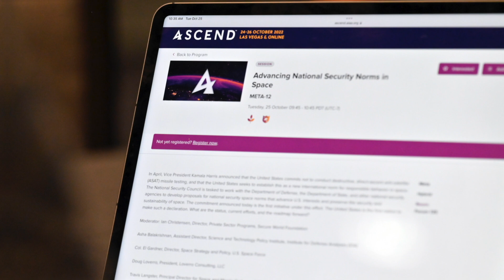2022 ASCEND Closing Video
A recap of the 2022 ASCEND event in Las Vegas.